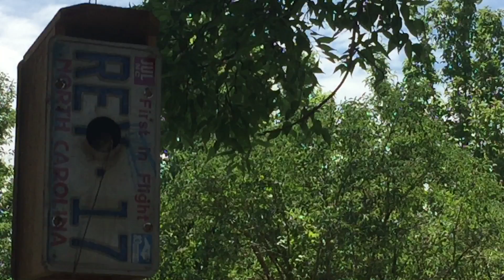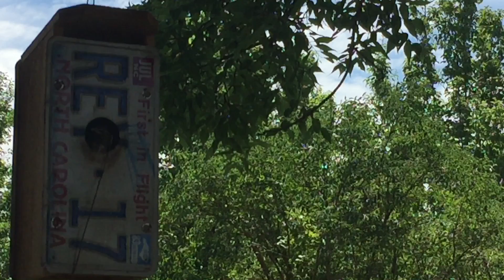Birdhouse from Recycled Materials turned nest for House Sparrows Update/ My Urban Homestead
This video is done two weeks after he first one. In this video the baby birdies have all their feathers ready for the outside world. I made a feeble attempt of making a video of the parents feeding them up-close and hopefully you got to see the babies poking their head out.